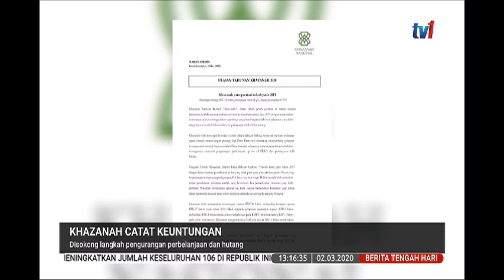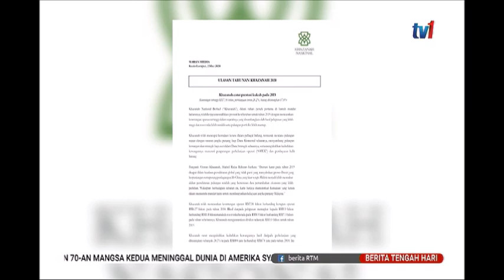2 MAC 2020 BERITA TGH HARI- KHAZANAH CATAT KEUNTUNGAN